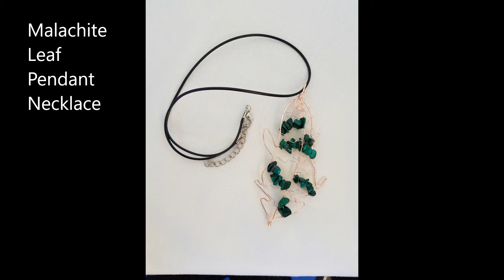Jewellery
A selection of some of my jewellery creations